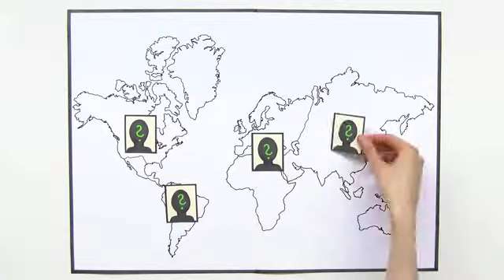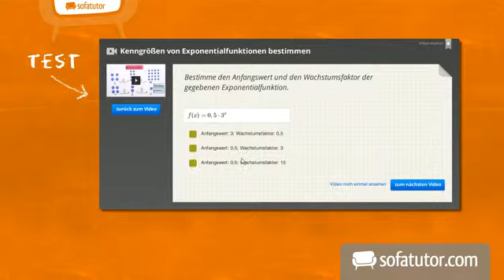Der Mensch und sein Stammbaum | Biologie | Evolutionsbiologie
Das komplette Biologie-Video zum Thema Stammbaum des Menschen findest du

Inhalt:
"Stammbaum Mensch"
"Out of Africa"
"Fossilien"
"Menschwerdung"
"Hominisation"
"Australopithecus"
"Homo"
stammbaum menschenaffen
stammbaum mensch affe

Dieses Biologie-Video zum Thema Rekonstruktion der Stammesgeschichte gehört zum Themengebiet "Evolutionsbiologie".